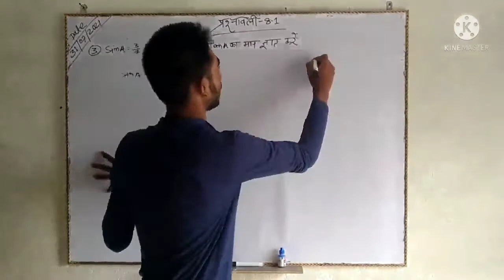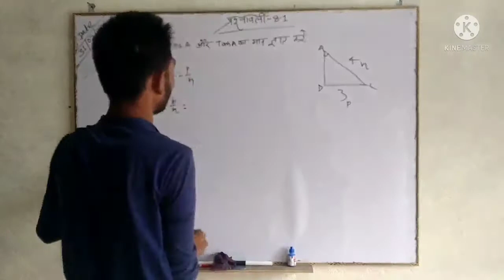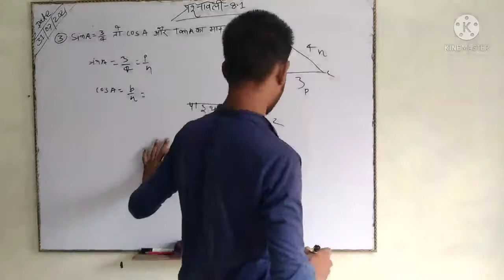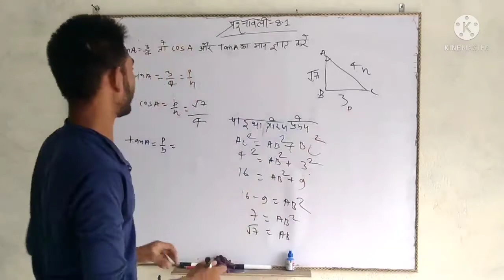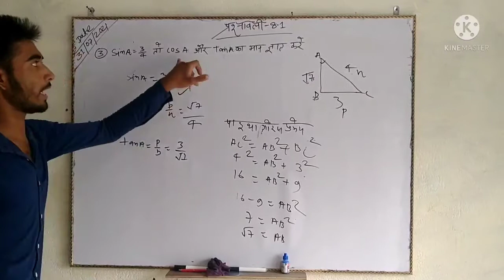class 10 math exercise 8.1que 3 NCERT solutions in hindi। प्रश्नावली 8.1 कक्षा 10 गणित। त्रिकोणमिति।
class10 Maths Exarsice 8.1 NCERT solutions Hindi । प्रश्नावली 8.1 कक्षा 10 गणित त्रिकोणमिति ।       इस वीडियो में हमने 8.1 का 3सरा सवाल बनाया है और 1 और 2 दूसरे वीडियो में है hello I'm Dheeraj from bihar Hamne yah video baya hay agar yadi apko yah videoo samajh me aata hay to hame seaport kare🙏🙏🙏🙏 part 1 part 2 sin2a+cos2a= trigonometry class 10 8.1ex 8.1 bseb class 10ex 8.1 class 10 q38.1 class 10